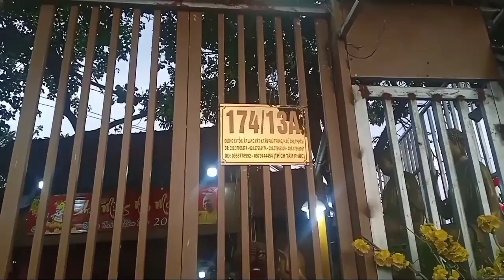Thầy Thích Tâm Phúc Trồng Hoa Cũng K Yên Tức Giận Thầy Quay Dò Lái Trúng ... | ốc tiêu tv | octieutv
Chùa Hoàng Pháp Trung Ương